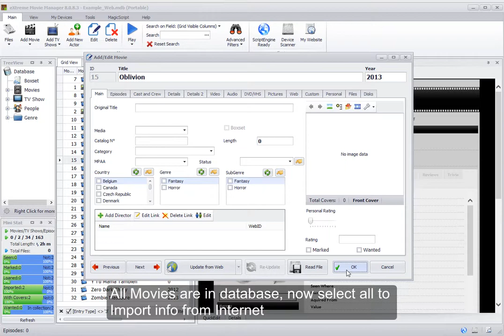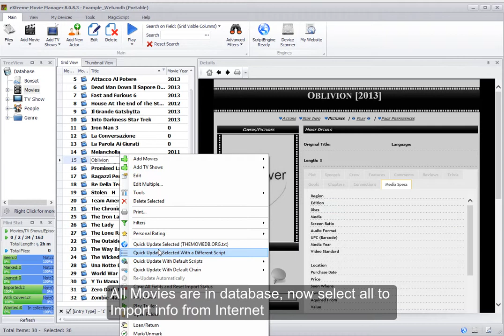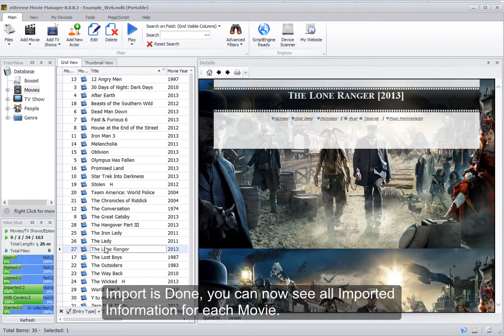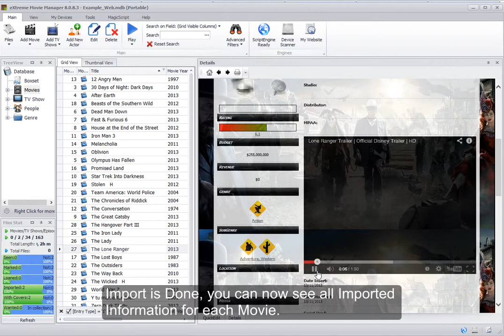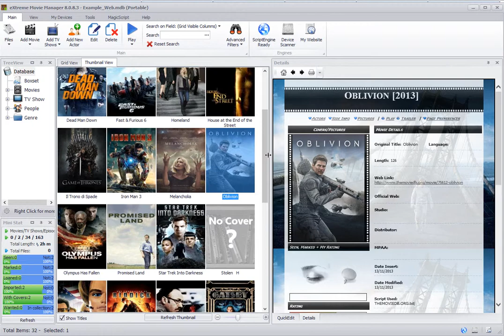Add Movies stored on Hard Disks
This video show how to add a Movies from Hard Disks, then import everything from Internet